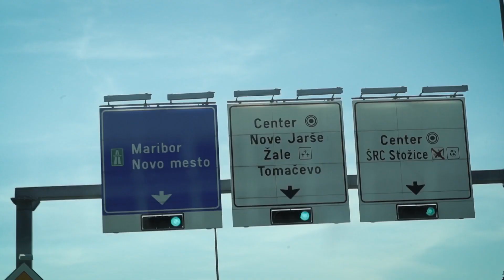Kako varno zapeljati čez krožišča?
Tako boste lahko varno zapeljali v krožišče in izstopili iz njega.